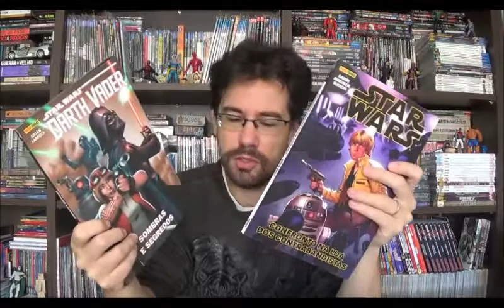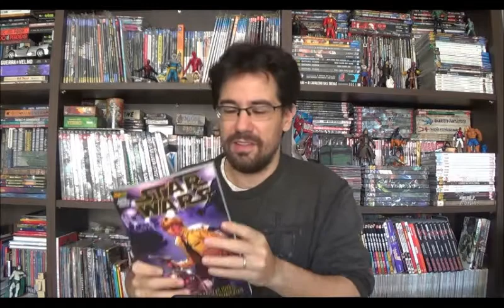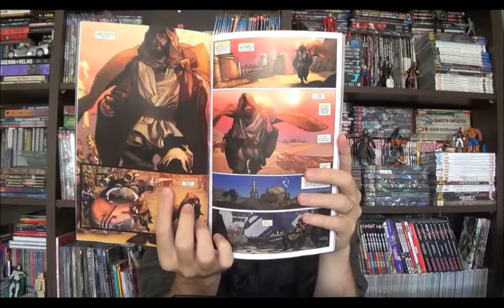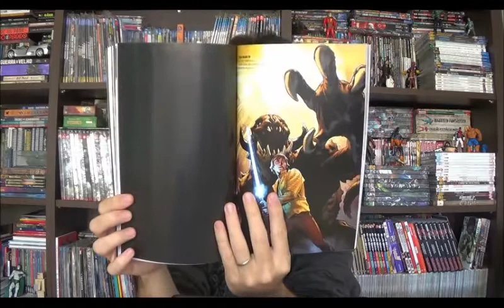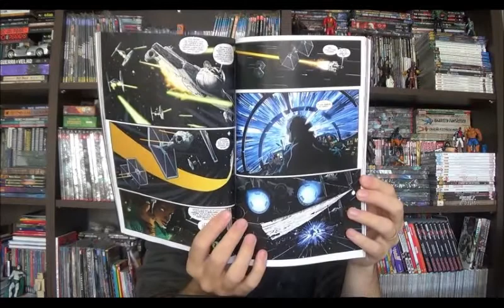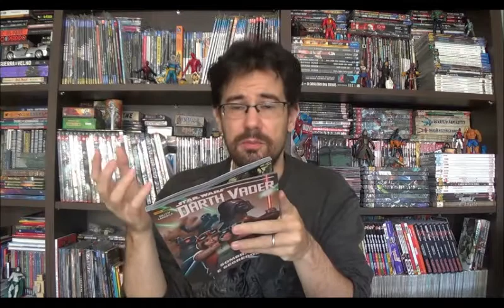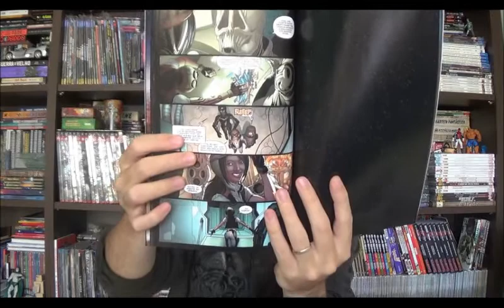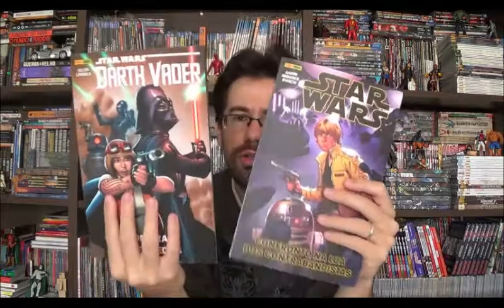Chapéu do Presto Especial - Quadrinhos de Star Wars vol 2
Bem-vindos a mais um Chapéu do Presto especial, nesse episódio vou aproveitar que o novo filme de Star Wars está chegando para falar de dois encadernados lançados recentemente pela Panini: Star Wars Confronto na Lua dos Contrabandistas e Darth Vader Sombras e Segredos reunido as edições originais Star Wars 7 a 12 e Darth Vader 7 a 12.

Ambos encadernados contém histórias que já foram lançadas aqui no Brasil nas edições mensais e dão continuidade ao primeiro volume, lançado mais no início do ano e já comentado no canal. Só pra contextualizar, as duas revistas se passam no mesmo momento cronológico que é logo após a destruição da Primeira Estrela da Morte.

Campinas - SP
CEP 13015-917